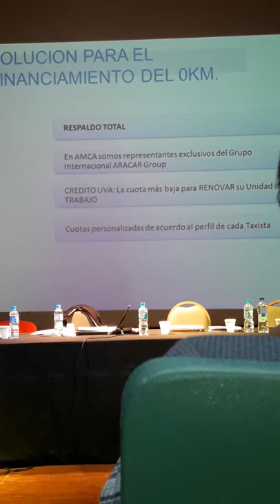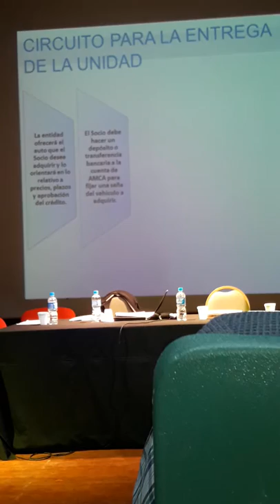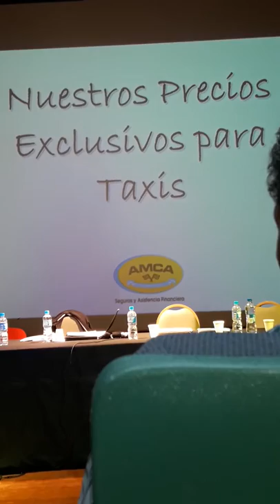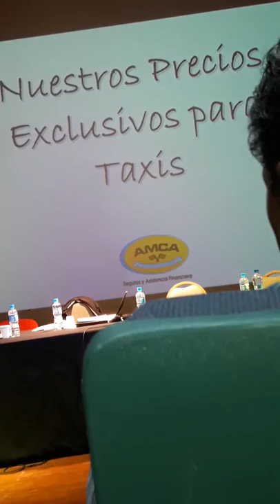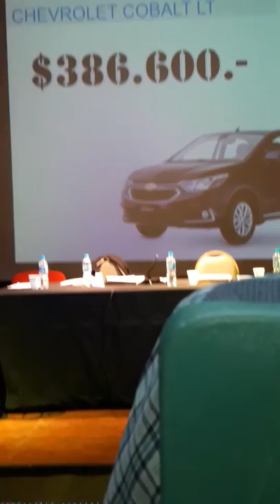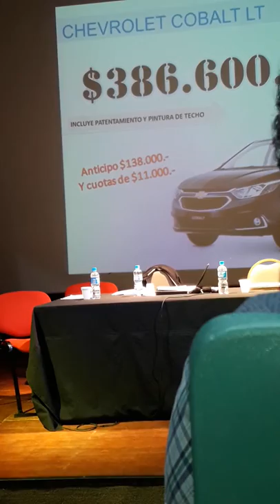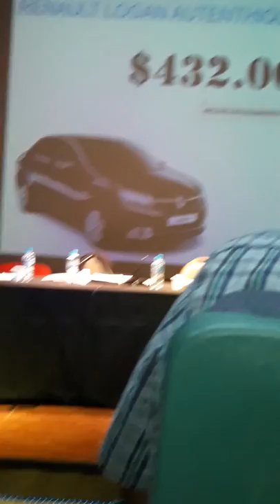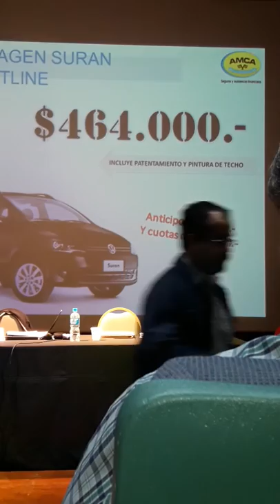23 de noviembre de 2018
Acá seguros